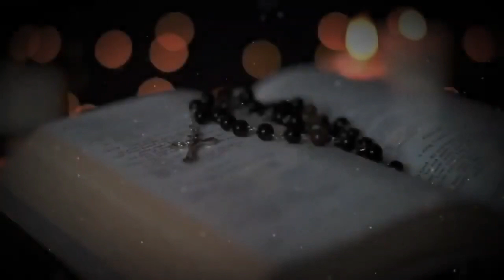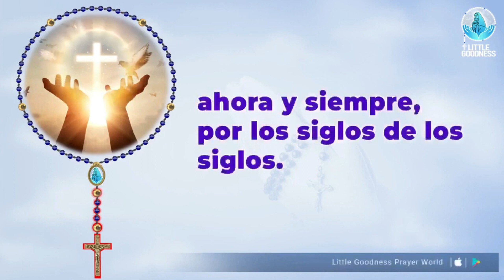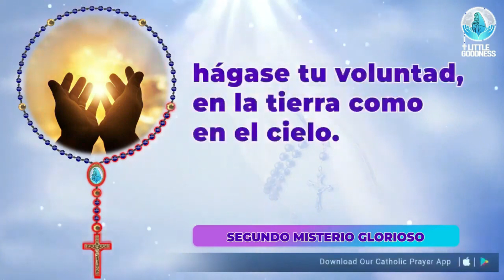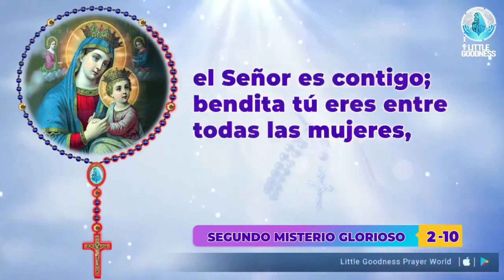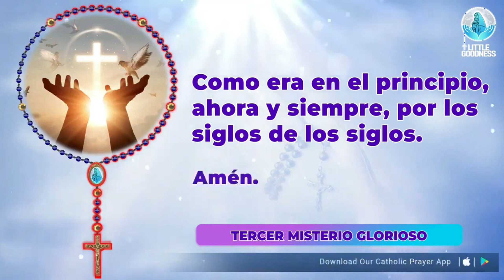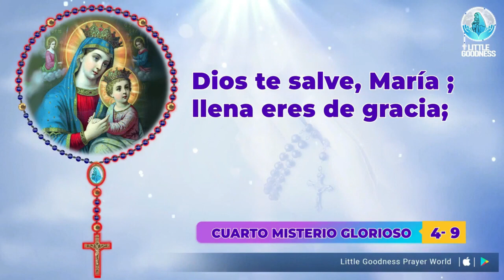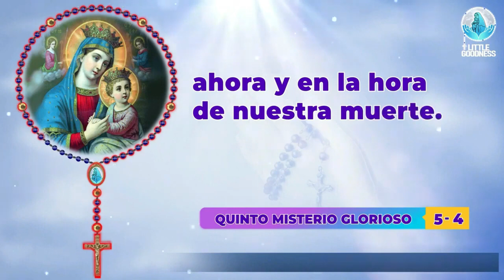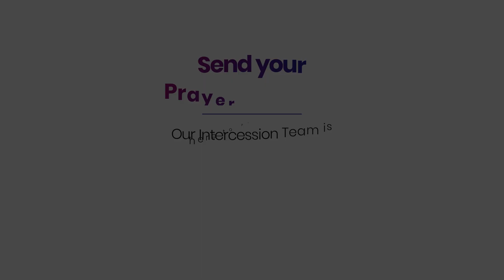Santo Rosario 🙏🏻Miércoles🙏🏻September 27, 2023🙏🏻Misterios Gloriosos del Santo Rosario🙏🏻Spanish Rosary